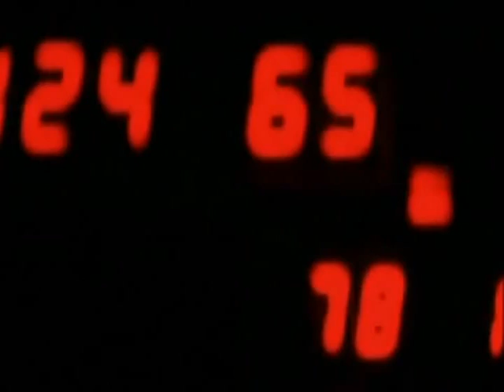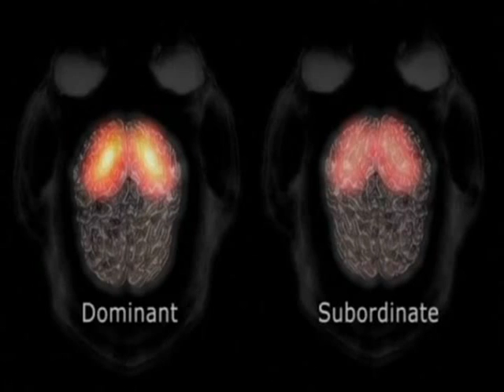Stress - Portrait of a Killer - Part 3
"Stress today will effect your health tomorrow and for years to come" This documentary shows scientifically how stress causes sickness and death in humans and animals. Whereas, lack of stress causes health.